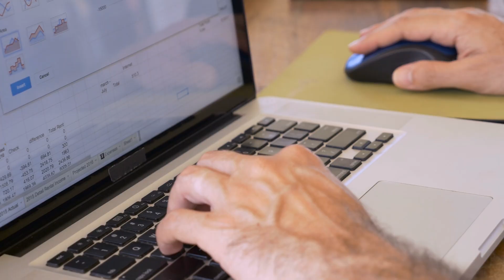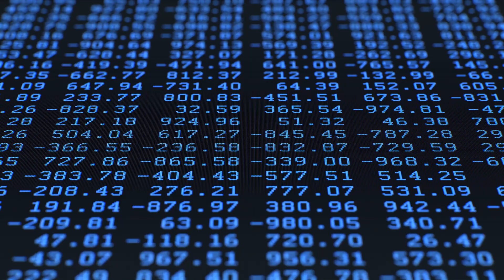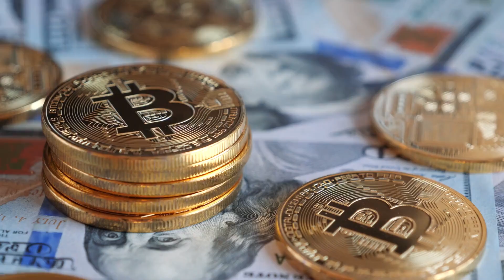Bitcoin 100K - The Crypto Currency King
Cryptocurrency is really starting to pick up steam nowadays.  With bitcoin continually breaking new records in terms of how much it is worth, if one is not careful, they could start to get a series case of FOMO.

But what are cryptocurrencies?  What is the technology that is used to create them.  Can somebody, please explain it in a way that is not hard to understand?

Will Bitcoin hit 100K? Does it Even Matter?  Will Politicians make it illegal?  Well explore all of that in this video.

TimeCodes

4:22 Validating Financial Transactions
6:16 What about Mining?
7:05 Credit Cards ... The original Digital Currency
7:22 VideoCard Credit Cards
8:39 Will Bitcoin Go Higher
9:00 Invested in Bitcoin in 2014
10:01 Video Card: investment Fundamentals
10:21 Inflation Fears Driving Crypto Prices?
11:24 Inflation Reasons
11:50 The Theory Behind crypto
12:53 The Mainstreaming of Bitcoin
13:19 100 Thousand Dollar Bitcoin
13:36 Problems with Bitcoin